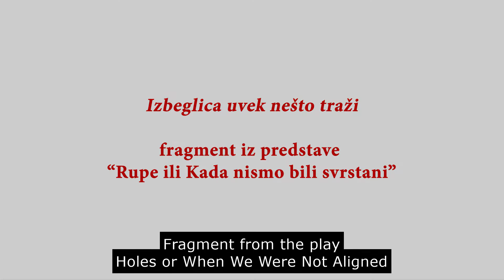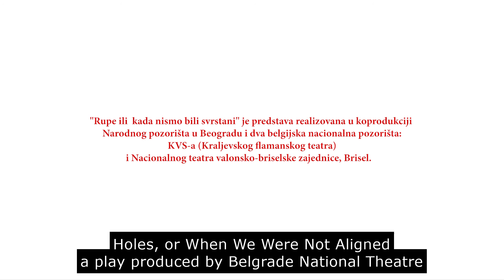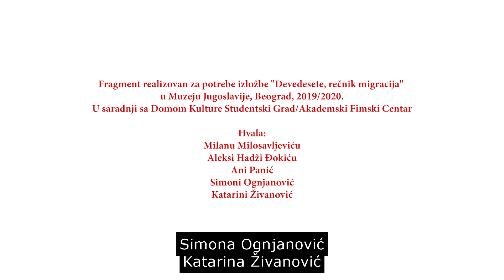Izbeglica uvek nesto traži, Fragment iz predstave Rupe ili kada nismo bili svrstani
U fragmentu na sceni (otvorena proba): Mirjana Joković, Daliborka Kostić, Helena Kostić, Ana Kostić.

 *Rupe ili kada nismo bili svrstani je predstava realizovana u koprodukciji Narodnog pozorišta u Beogradu i dva belgijska nacionalna pozorišta: KVS-a (Kraljevskog flamanskog teatra) i Nacionalnog teatra valonsko-briselske zajednice, Brisel. Premijera je održana 29. oktobra 2004. na velikoj sceni Narodnog pozorišta u Beogradu, a 17. februara 2005. na velikoj sceni Nacionalnog teatra valonske zajednice u Briselu.

Tekst prema rečima nevidljivih: Ivana Momčilović. Režija: Loran Vanson. Prevodilac na sceni: Ljubomir Jakić

Učesnici i učesnice: Ana Kostić, Nena Nešković, Kosta Jakić,  Fransoa Bukelar, Ljiljana Cincar, Mirjana Joković, Hana Jovčić, Sedrik le Gulven, Sofija Lebut, Boba Stojnić, Esma Redžepova, Aleksandra Dejanović,  Ana Nesimovski, Ismet Konđeli, Arsen Afazi, Velji Keljmendi i Rusten Ramović, Srđan Savić Điđi, Ljubiša Kostić, Elvir Beriša, Orhan Saiti, Ljiljana Mitrović, Saša Mitrović, Ana Mitrović, Daliborka Kostić, Ljubiša Kostić, Helena Kostić

Probe, proces i izvođenja: 2001˗2005.
Pozorišna sezona: 2004/2005.

Fragment realizovan u saradnji s Akademskim filmskim centrom Doma kulture „Studentski grad“ za potrebe izložbe „Devedesete, rečnik migracija“ u Muzeju Jugoslavije, Beograd, 2019˗2020.

Kustoskinje izložbe: Simona Ognjanović i Ana Panić

A Refugee Always Seeks Something,
Fragment from theatre play Holes or When We  Were Not Aligned

In fragment, on stage (open rehearsal): Mirjana Joković, Daliborka Kostić, Helena Kostić, Ana Kostić.

Theatre play Holes or When We Were Not Aligned is realized as a co-production of the National Theatre in Belgrade and two Belgian National Theatres – The Royal Flemish Theatre (Koninklijke Vlaamse Schouwburg) and the National Theatre of the Walloon-Brussels Community, Brussels (Théâtre National de la Communauté Française). The premiere was held on October 29, 2004 on the big stage of the National Theater in Belgrade, and on February 17, 2005 on the big stage of the National Theater of the Walloon Community in Brussels.

Director: Lorent Wanson. The text, according to the words of the invisibles: Ivana Momčilović. Translator on the stage: Ljubomir Jakić.

Participants: Ana Kostić, Nena Nešković, Kosta Jakić,  Fransoa Bukelar, Ljiljana Cincar, Mirjana Joković, Hana Jovčić, Sedrik le Gulven, Sofija Lebut, Boba Stojnić, Esma Redžepova, Aleksandra Dejanović,  Ana Nesimovski, Ismet Konđeli, Arsen Afazi, Velji Keljmendi i Rusten Ramović, Srđan Savić Điđi, Ljubiša Kostić, Elvir Beriša, Orhan Saiti, Ljiljana Mitrović, Saša Mitrović, Ana Mitrović, Daliborka Kostić, Ljubiša Kostić, Helena Kostić

Rehearsals, process and performances: 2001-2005.
Theatre season: 2004/2005

Fragment realized in cooperation with the Academic Film Center Center at Student's City Culture Center  for the purpose of the exhibition "Nineties: Glossary of Migrations" at the Museum of Yugoslavia, Belgrade, 2019˗2020
Curators of the exhibition: Simona Ognjanović and Ana Panić.